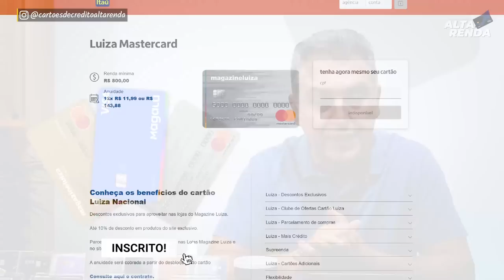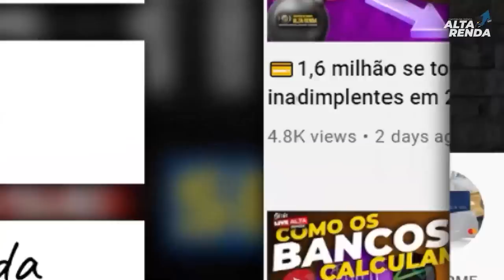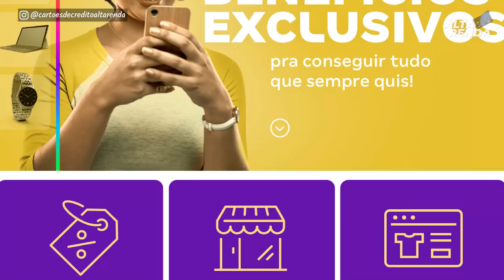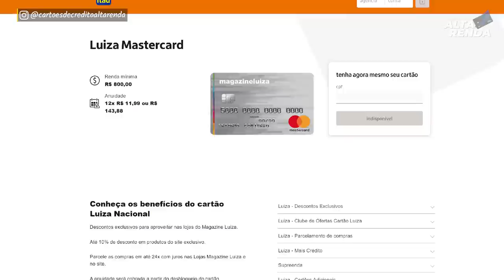💳CARTÕES DO MAGAZINE LUIZA| MASTERCARD GOLD X VISA PLATINUM SEM ANUIDADE, QUAL É O MELHOR CARTÃO?